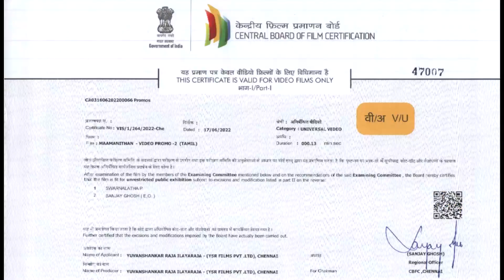😱 Baakiyalakshmi கதையே தலைகீழா மாறப்போகுது - Gopi Reveals | Sathish | Vijay Tv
Baakiyalakshmi, a housewife, dedicates her life to her husband and children. However, when they fail to appreciate her, she sets out to establish her own identity.

* 1st Indian Institution to implement Design Thinking Framework.
* 24 years of service in Education. “Redesign common mind and business towards Excellence”